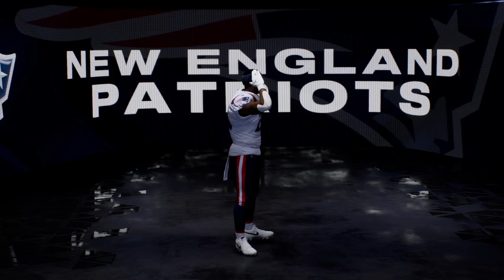madden 25 franchise mode Miami dolphins divisional round